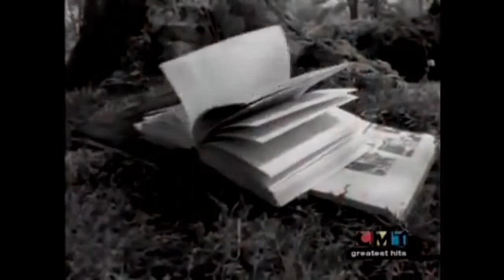Letting go- Suzy Boggus. HD sound